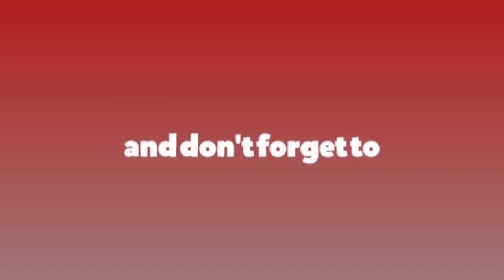सार्वजनिक भएपछि विप्लवको पहिलो सम्बोधन